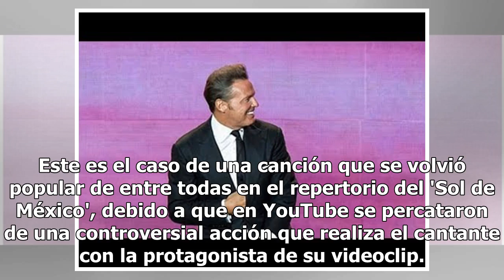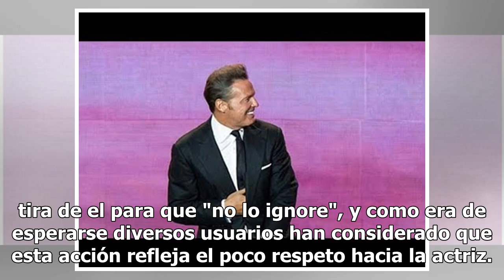Escena polémica en video de Luis Miguel que nadie notó [VIDEO]